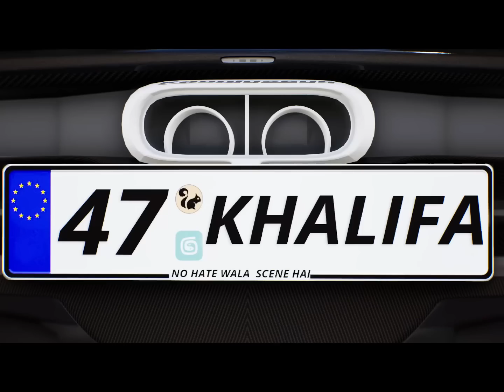Playing On Ipad For The First Time 😍 Tv Jitna Ipad 🤣 | Pubg Mobile Version 2.6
For Other then Gaming Content 👇🏻:
.Device : Iphone 14 PRO MAX
Claw : 4 finger
Gyroscope : always On